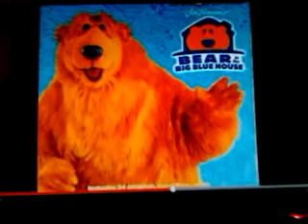La canzone di arrivederci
Versione  Marta